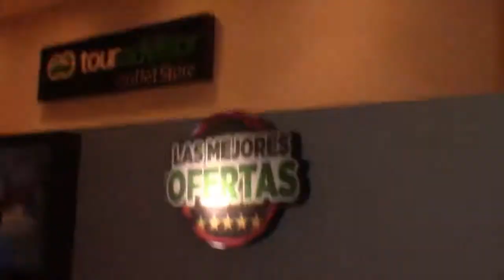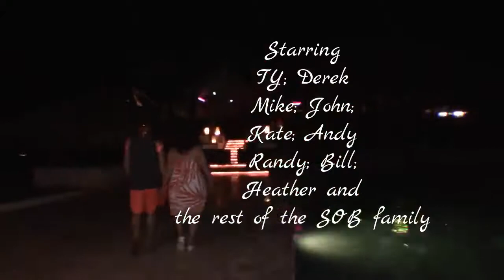SOBixtaporgnight2016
THIS VIDEO WAS CREATED BY THE SOB PEEPS ON OUR YEARLY TRIP DOWN TO IXTAPA, MEXICO